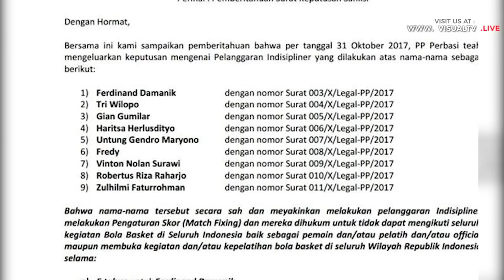Terlibat Pengaturan Skor, 8 Pemain IBL dilarang Bermain Seumur Hidup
Download aplikasi VisualTV.Live:

Akses dan Follow Official Account VISUALTV.LIVE di:

- Line: @VisualTVdotLive
- Path: @visualtvlive